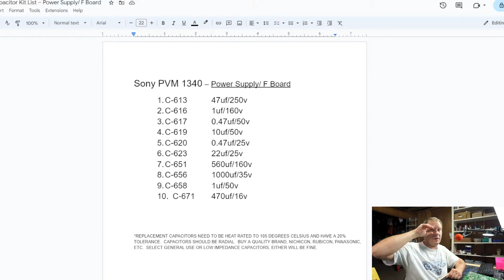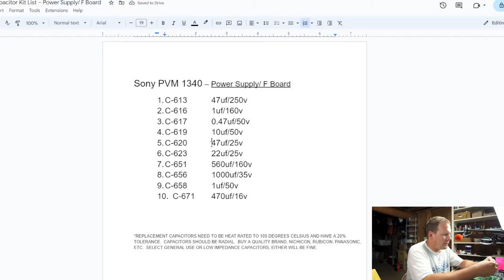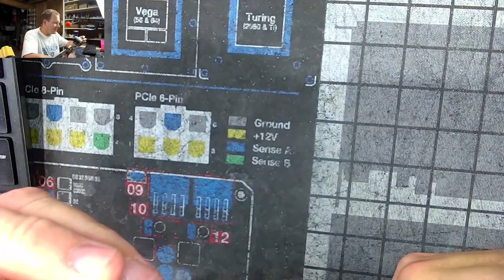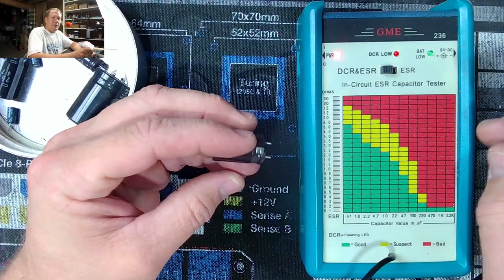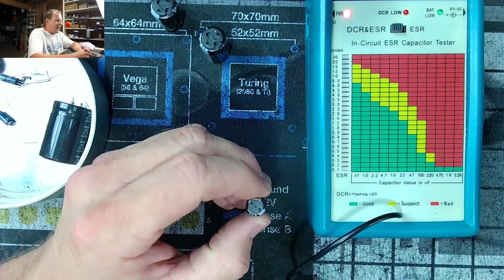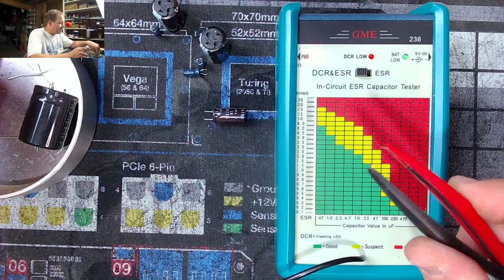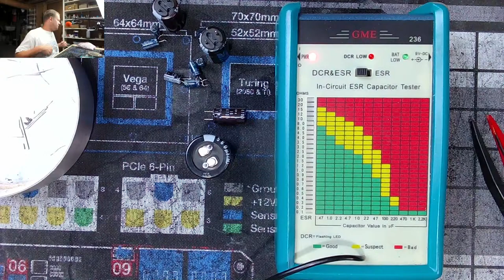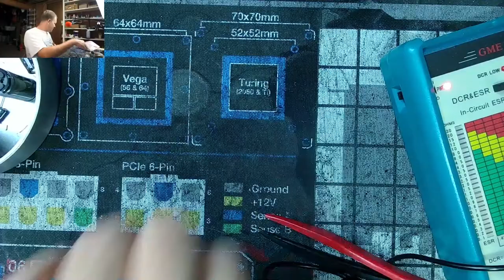Soldering Power Supplies - PVM 1340 Repairs